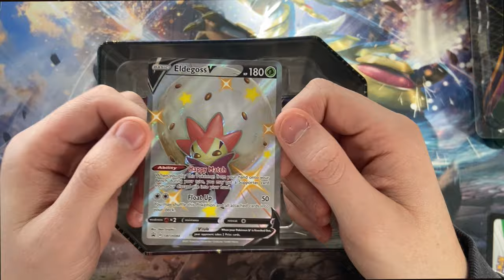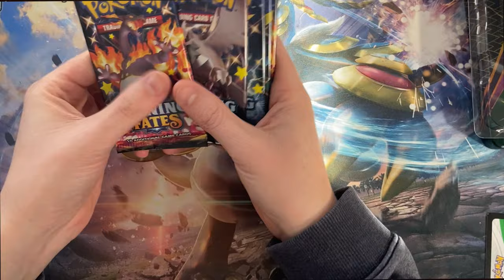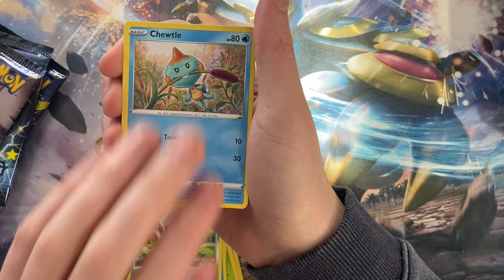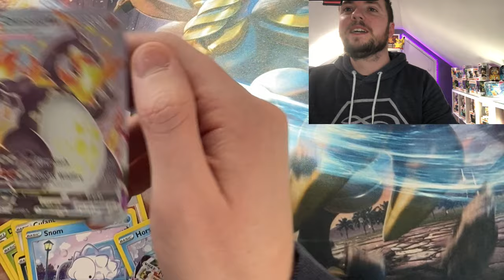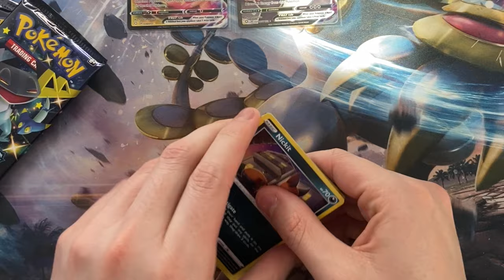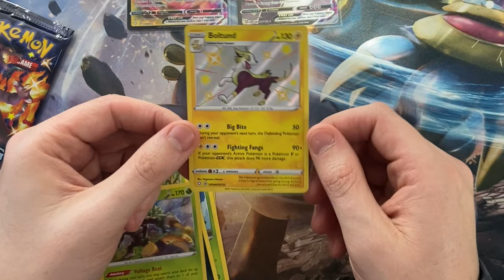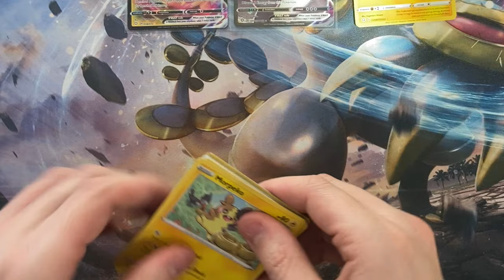I PULLED IT! Opening a Eldegoss V Shining Fates Pokemon Tin!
About the Shining Fates Boltund V Tin -
You receive the promo card described above
Shining Fates Tin information
Bold, Bright and Shiny Pokemon!
The shiny vault is full of distintively colored Pokemon, including three especially fine ones from the Galar region! Choose the fluffy power of Eldegoss V, the lightning strikes of Boltund V, or the watery missiles of Cramorant V in the Pokemon Trading Cards Game : Shining Fates Tin.

Each of these fantastic tins contains a super-powerful (and Shiny) Pokemon V, with the tricks, the looks, and the sheer bravado to take you to the top in your next Pokemon battle!

In this tin, you'll find:
- 1 of 3 foil cards featuring a Shiny Pokemon V: Eldegoss V, Boltund V, or Cramorant V!
- 5 Pokemon TCG: Shining Fates booster packs
- A Code card for the Pokemon Trading Card Game Online
About Shining Fates -
Format:
Reveal a Shining Destiny! Shiny Pokémon are so extraordinary that they’re almost never seen, and Trainers who catch them are considered quite lucky…and yet they can be yours in the Pokémon TCG: Shining Fates expansion! More than 100 Shiny Pokémon appear on beautiful etched cards—alongside more than 30 Pokémon V and Pokémon VMAX, including the spectacular Shiny Charizard in its Gigantamax form! Seize your destiny and expand your collection with the Shining Fates expansion!